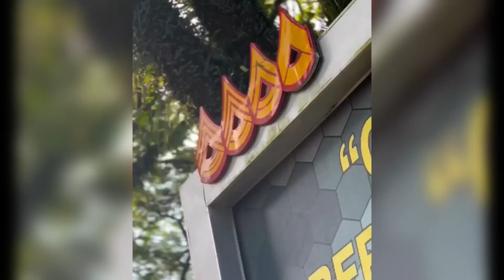BUSET!!! 1200 TARUNA DI GEMBLENG LETKOL EKA WIRA DI AKADEMI MILITER!! LATIHAN SPARKO TERBESAR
letkol eka wira latih 1200 taruna akmil di. magelang

sumber : @ekawira81